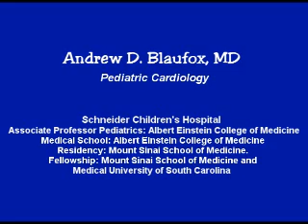Sudden Cardiac Arrest in Children